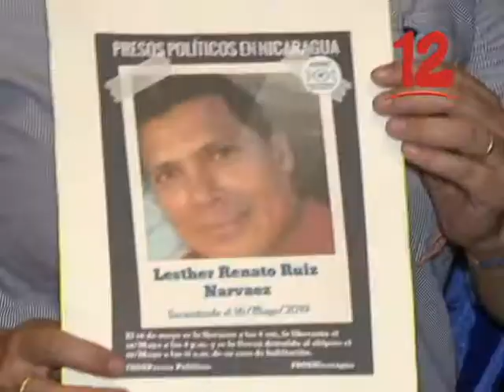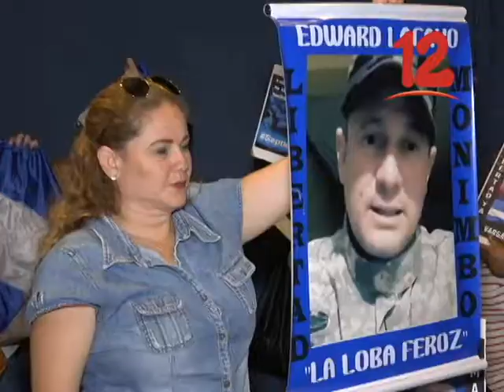LIBERTAD PARA LOS PRESOS POLÍTICOS QUIENES ESTÁN SUFRIENDO MUCHAS ENFERMEDADES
Libertad para los reos políticos quienes están sufriendo muchas enfermedades, dijo Lilliam Ruiz del Comité de Presas Políticos.